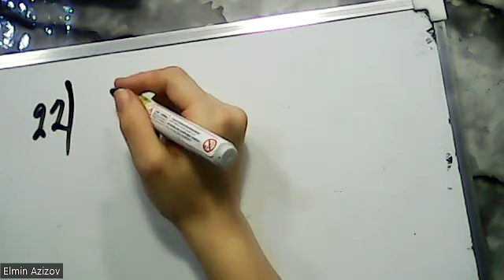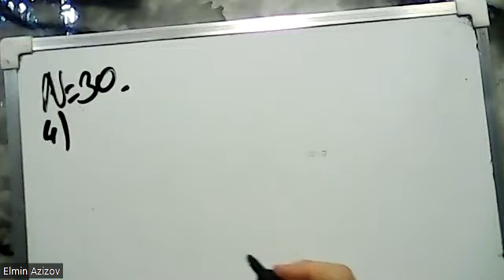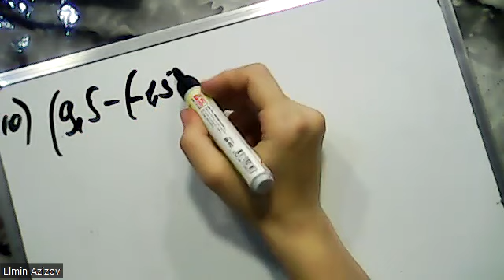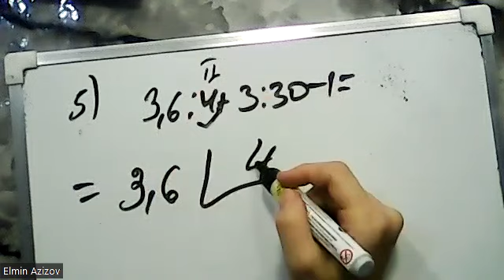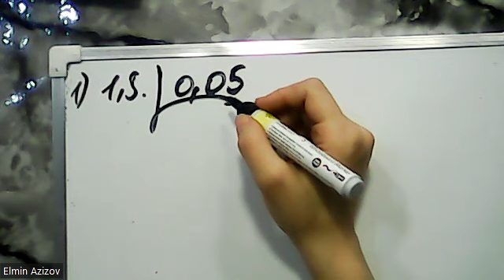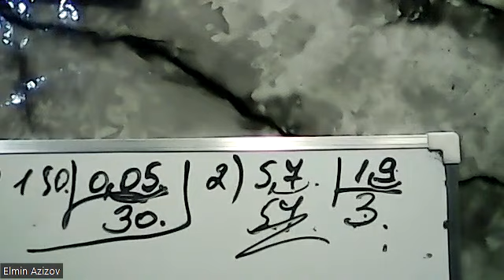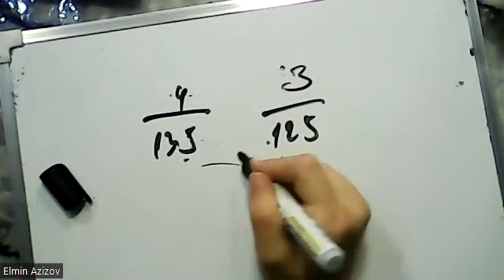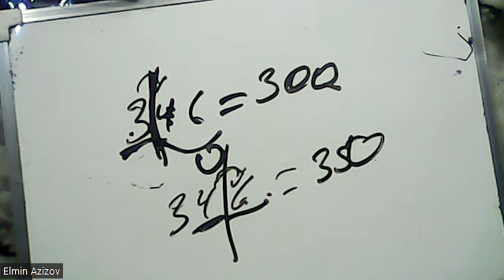Riyaziyyat dersleri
0-dan Riyaziyyat dersleri. Abituriyentler,  MBA-ya hazirlasan telebeler,Orta mekteb sagirdleri, Riyaziyyati oyrenmek isteyenler, MİQ-e hazirlasan muellimler ve Riyaziyyati tedris eden muellimler ucun nezerde tutulub.